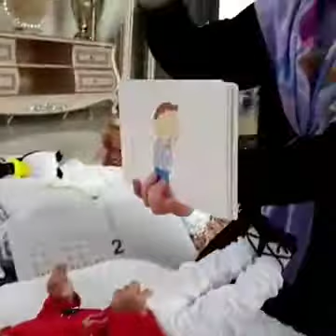Mawar Karim & Fizo Omar teruja tengok Wan Maryam belajar dalam kelas baby genius